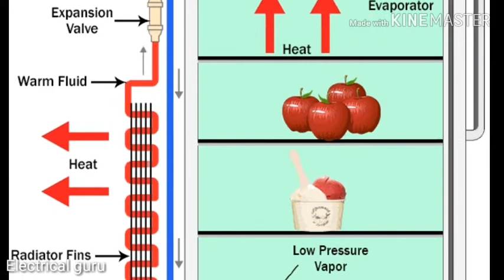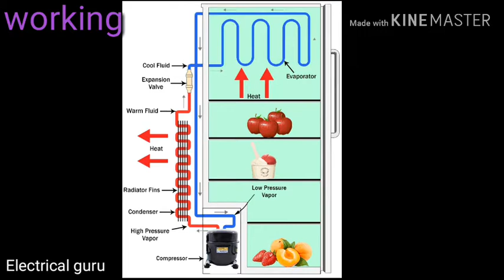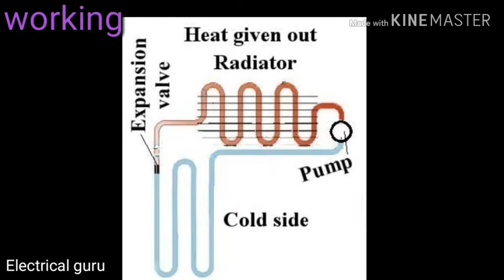Fridge केसै कार्य करता है? By electrical guru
Tag -
Fridge केसै कार्य करता है
 Fridge of all parts
Compressor
Evaporator
Caplary
Tharmostate